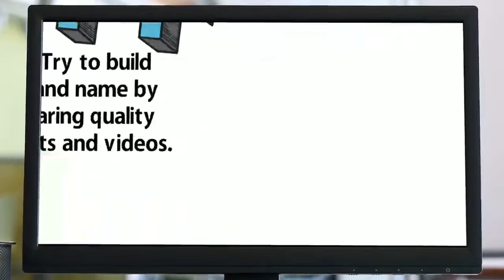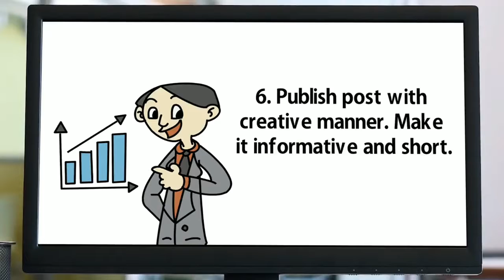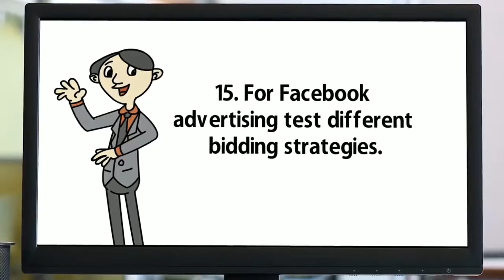17 Powerful Tips to Grow Your Business on Facebook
17 Powerful Tips to Grow Your Business on Facebook